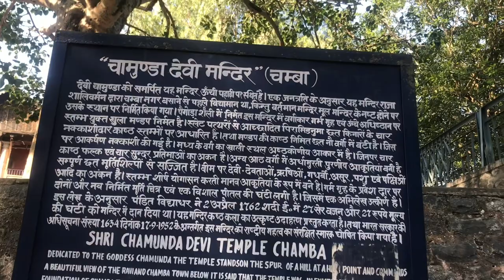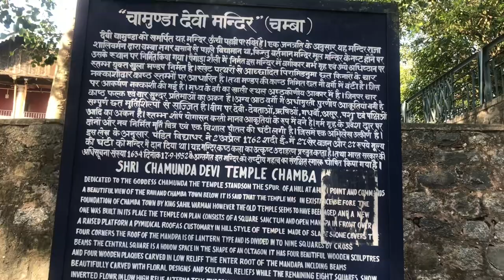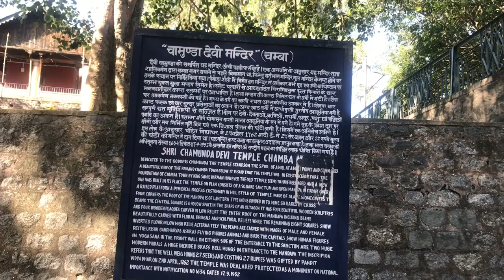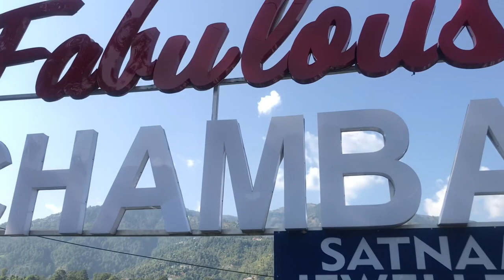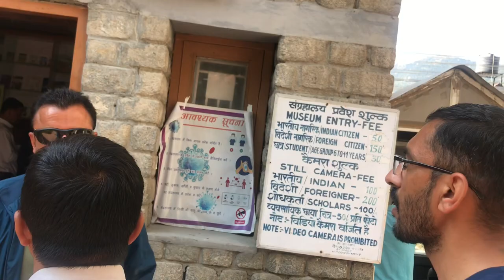चंबा शहर,चंबा का चामुंडा मंदिर और भूरी सिंह संग्रालय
Chamba is a town in the Chamba district in the Indian state of Himachal Pradesh. According to the 2001 Indian census, Chamba has a population of 20,312 people. Located at an altitude of 1,006 metres (3,301 ft) above mean sea level, the town is situated on the banks of the Ravi River (a major tributary of the Trans-Himalayan Indus River), at its confluence with the Sal River.

Perched on top of the Shah Madar Range and overlooking a spectacular view of the tiny township of Chamba, Chamunda Devi Temple was built by Raja Umed ...

Bhuri Singh Museum Chamba occupies a prominent place among the leading historical and cultural museums due to the high value of collection presente